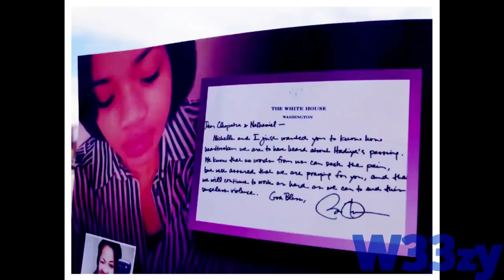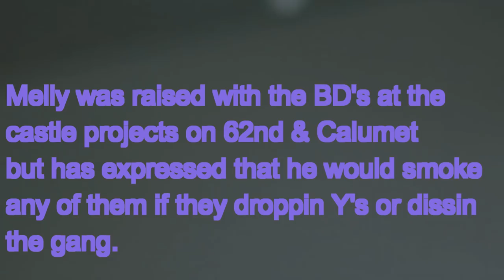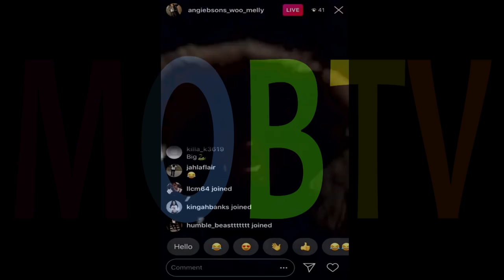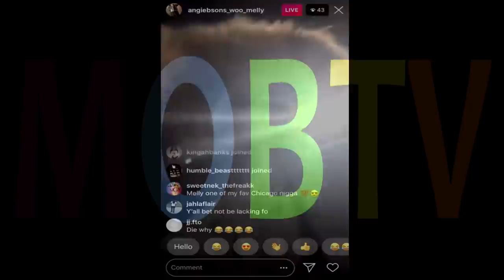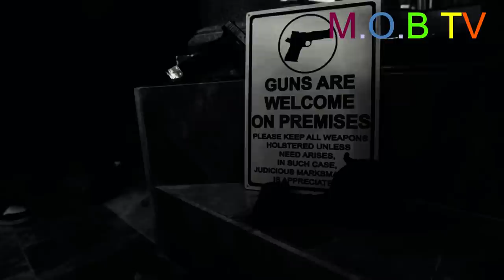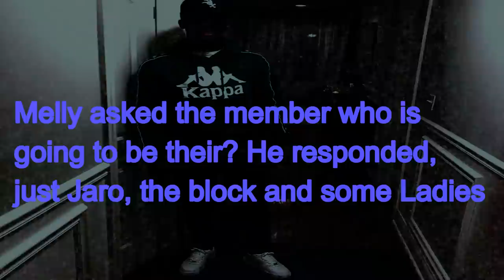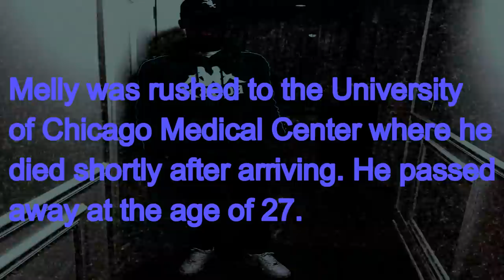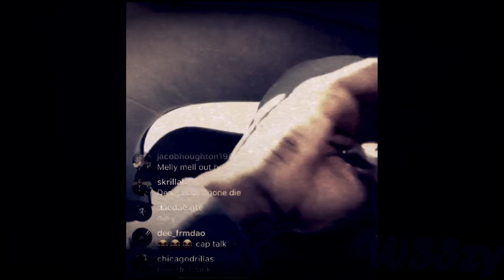051 MELLY FINAL HOURS